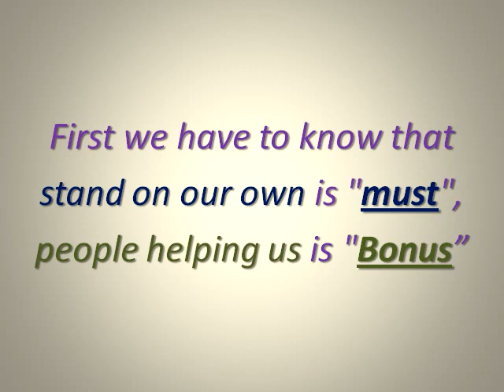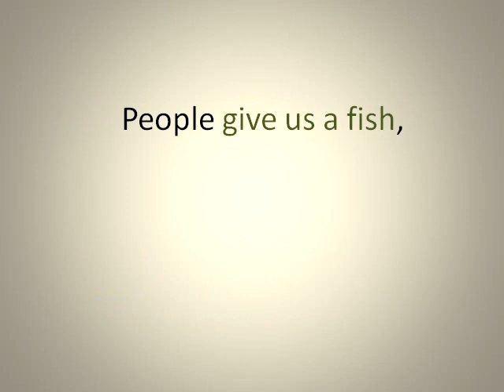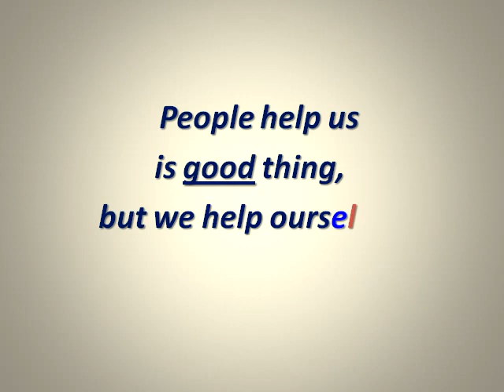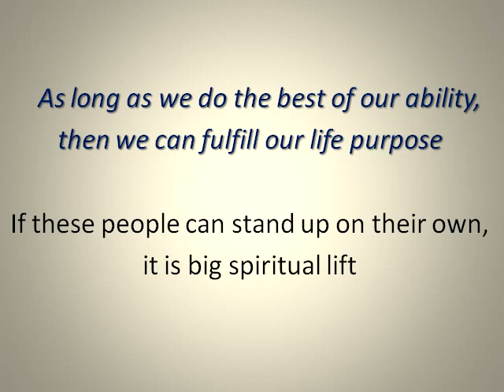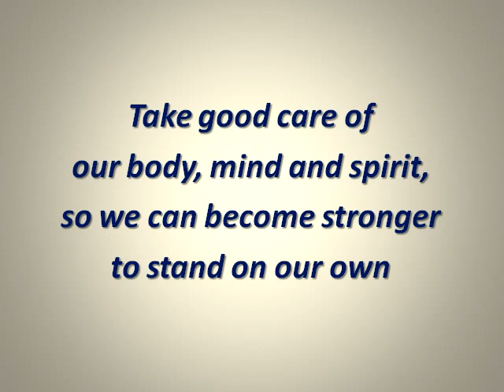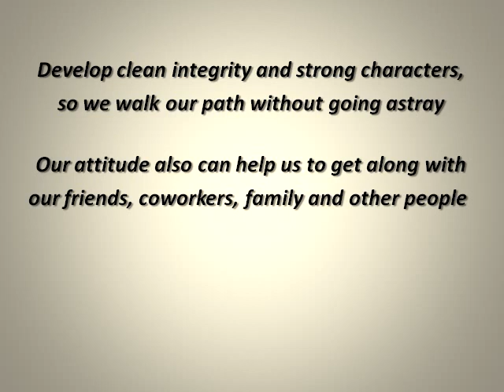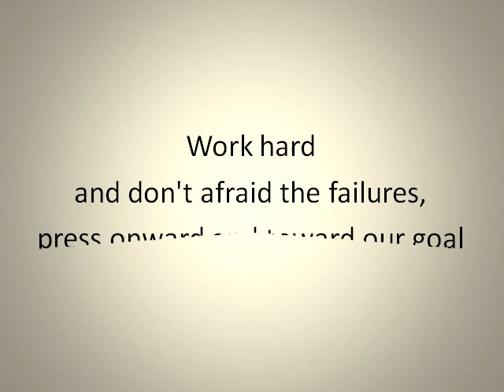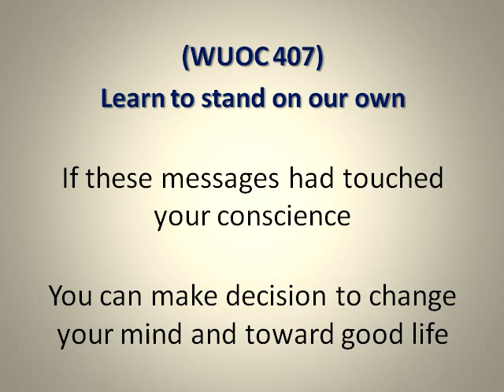(WUOC 407) Learn to stand on our own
We find the "Truth of life"; learn the basic courtesy, manner, and attitude; develop strong character and integrity; build up ourselves and also build up others to maintain harmony and peaceful society.

First we have to know that stand on our own is "must", people helping us is "Bonus".
When we fall down, we need to have motivation to stand up by our own strength first.
Otherwise people help us to stand up, and without our motivation, eventually we still can't stand up by ourselves.

Be patience, don't say "it is impossible!", we just have not find the solutions yet.
Impossible is a combined word of “I’m possible".
Everything is possible if we don't give up and try to stand on our own.

People give us a fish, we can eat for a day, if we learn how to fishing, we can eat for a life.
People are not always there to help us when we needed, that is why we need to learn to handle things on our own.
Even people are helping us, but maybe it is not the way we needed.
People might misunderstand us; we are the person who knows what we really need.
People help us is good thing, but we help ourselves is the essential thing.

Lots of people born with physical deficiency ability and mental disturbed.
They are short of abilities than other people, but life is not competition, everybody finish line are different.
As long as we do the best of our ability, then we can fulfill our life purpose.
If these people can stand up on their own, it is big spiritual lift for the healthy body people.

Health is very important part of our life, so take care of our body, mind and spirit health.
Clean and organize our room, house and work space.
We have to eat healthy, eat regularly and eat Appropriately.
We can't skip our sleeping time and activities time; our physical body need the break and exercise.
Clear our mind and desires, let our thought toward clean and righteous things, otherwise bad stuff will polluted our mind.
Get out the wicked way, and turn into the righteous way, and walk in the "Truth" path.
Find the right spiritual teaching to enhance our inner strength; it is the power source to run our life.
Take good care of our body, mind and spirit, so we can become stronger to stand on our own.

If we have the chances, learn as much as we can, so we can improve our hand, eye and brain coordination.
Even we can play some puzzle video games to enhance our thinking and problem solving skills.
Train us to do things as much as we can, so we can freely do any job with ease.

Develop clean integrity and strong characters, so we walk our path without going astray.
Our attitude also can help us to get along with our friends, coworkers, family and other people.
Don't rely on other people or don't blame others for our troubled life.
Feeling alone is the worst feeling, but turn "alone" into "independent" is the most joyful feeling.

Part of our happiness come form "I can do myself" and "I can help others".
Learn the truth of life, try be our own hero and the hero of others.

Work hard and don't afraid the failures, press onward and toward our goal.
Let us all toward the goal of independence and maturity.